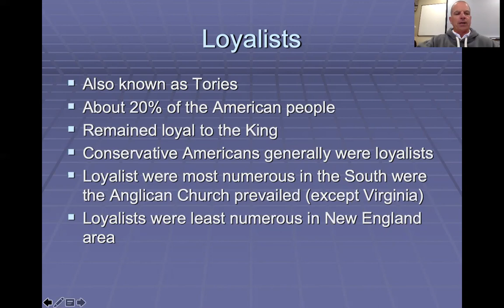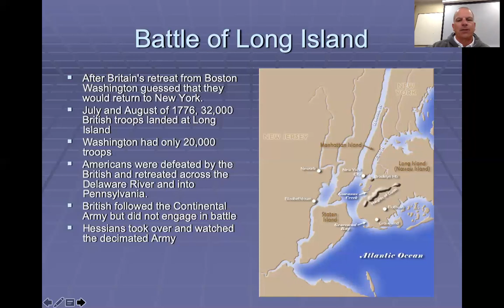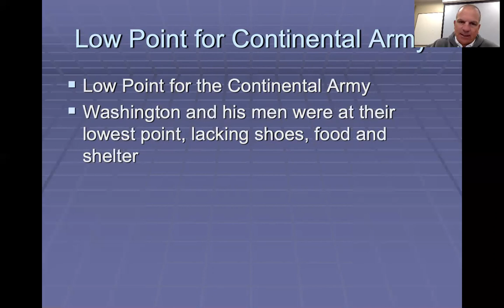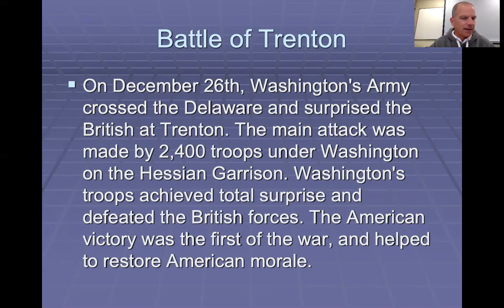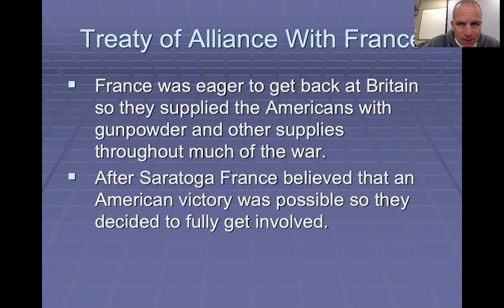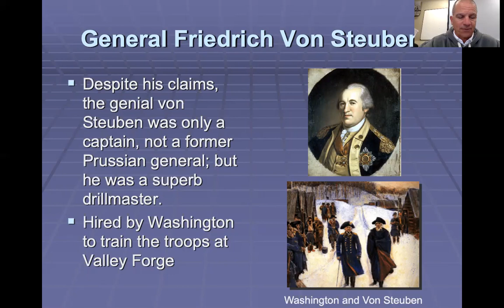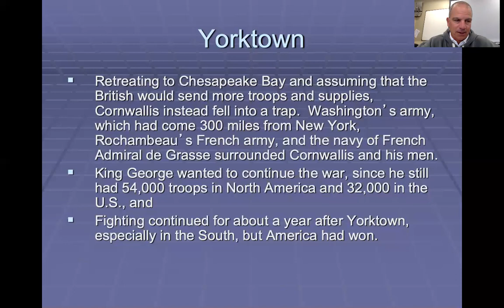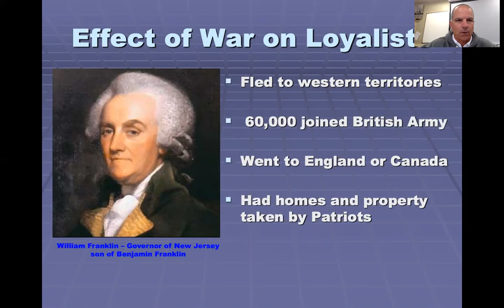Chapter 8 Part 2